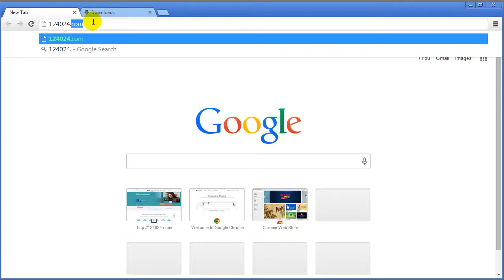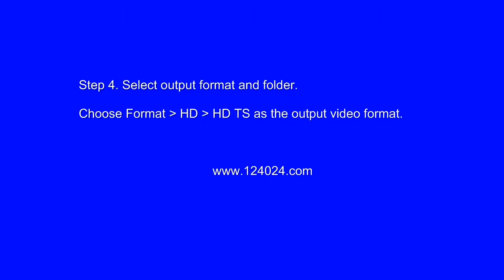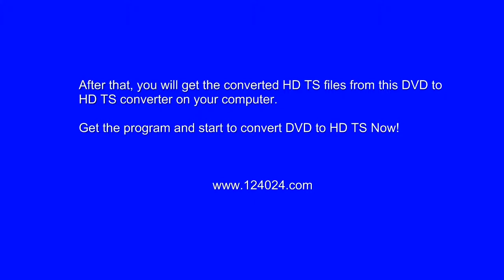How to rip DVD to HD TS?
Step-by-step Guide to rip dvd to HD TS.

While lots of DVD movies are in your home, sometimes you may want to Convert DVD to HD TS for your PC or your mobile phone.

This guide aims to provide you an easy way to convert DVD to HD TS with Wondershare Video Converter.

Click "Output Format" and the search icon, type "HD TS", Choose "HD TS" as the output video format.

Step 5. Start to rip DVD for playing on HD TS.

After all necessary settings, press "Covert" to start converting DVD to HD TS. The converting duration depends on the size of your DVD file.

After that, you can connect your HD TS to computer with the USB cable and transfer the videos to your device for enjoyment on the go.

Get the program and start to convert DVD to play on HD TS!

dvd ripper
dvd converter
convert dvd to HD TS
rip dvd to HD TS
dvd to HD TS ripper
dvd to HD TS converter
dvd to HD TS